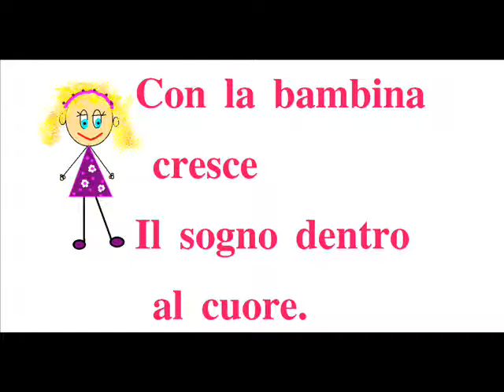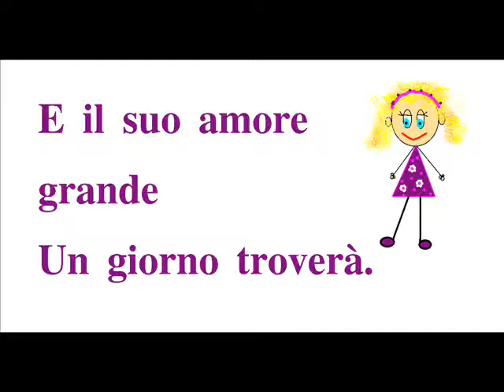Testo della canzone - La bambina che sogna l'amore